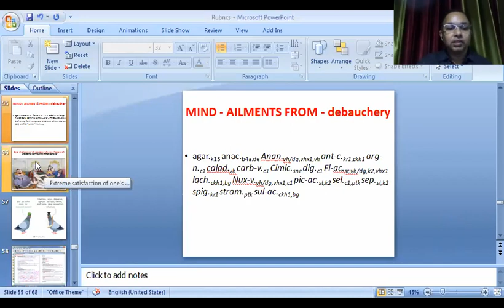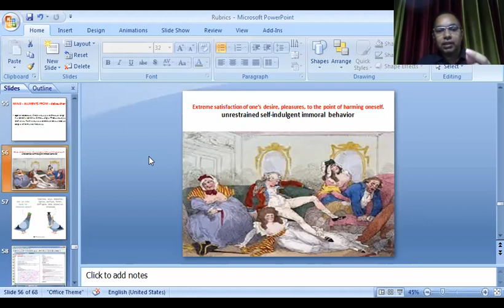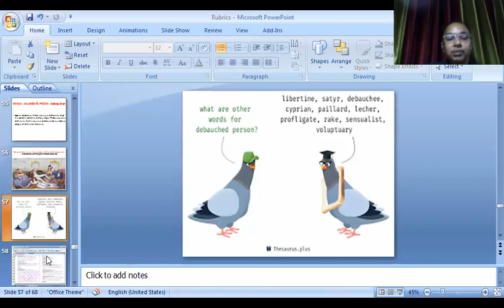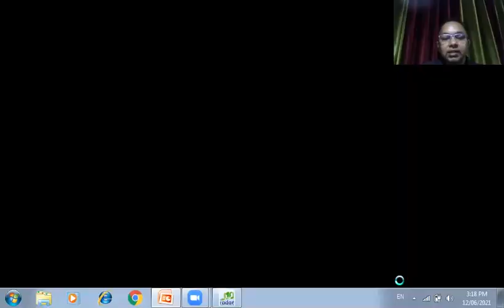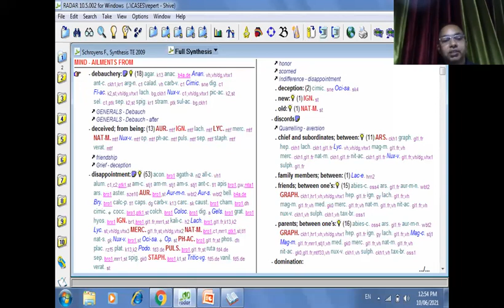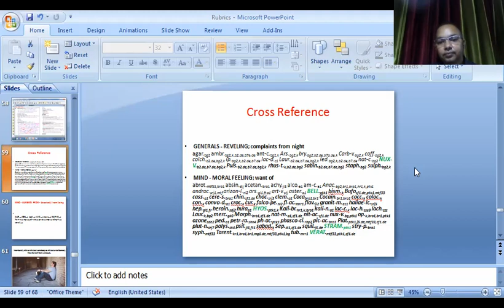Clinical explanation of rubrics by Dr Sanjiv part 7